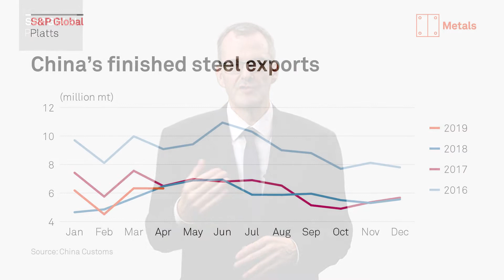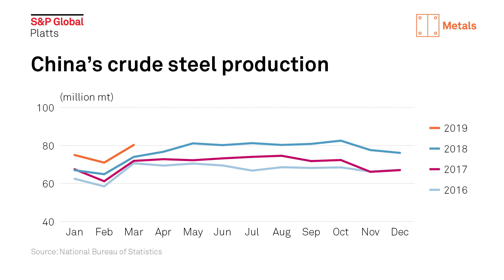Will China's steel production, capacity additions result in another export flood?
Global steel markets are looking for better times in Q3 but a number of worrisome factors are emerging. The biggest of these is China's raging crude steel production and capacity build-out. Beijing will likely support infrastructure and other segments to offset any detrimental impact from ongoing tariff tensions with the US. But will it be enough to absorb all of the steel China produces? Paul Bartholomew examines the market.